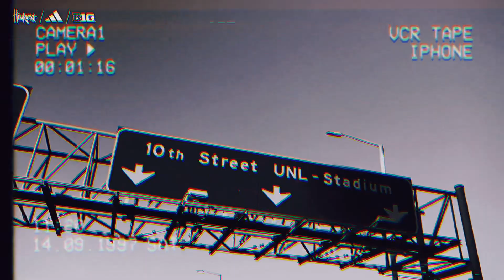New Era.. Nebraska Football ULTIMATE Pump Up!